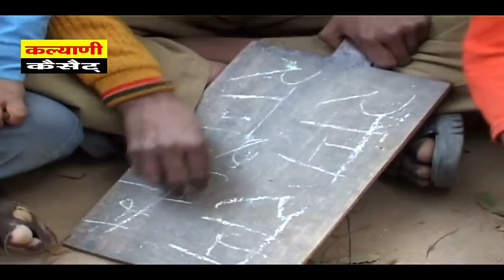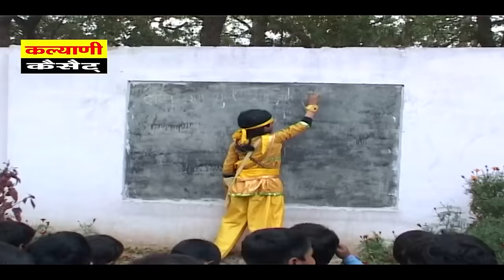Bhakt Prahlad - भक्त प्रहलाद !! Full HD में विशेष शास्त्री की आवाज में !! विष्णु का नरसिंह अवतार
Title Song       :-   Bhakt prahlad
Album Name :-   Bhakt prahlad
Artist :-    vishesh shastri
Singer :-  vishesh shastri
Lyrics :-   vishesh shastri
Presented By :- Kalyani Cassette

Dehati Song
kalyani cassette
Kalyani Cassette all video
lok geet
bhataiya song
radha krishna holi song
Holi Song
balak ram shastri